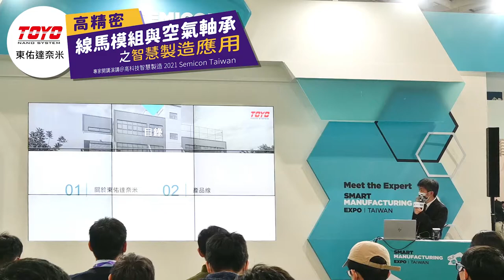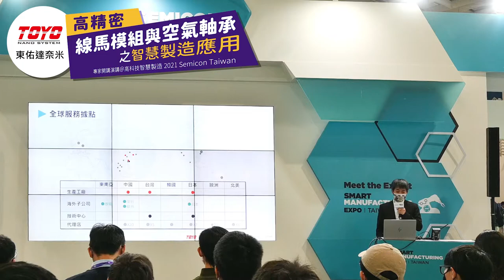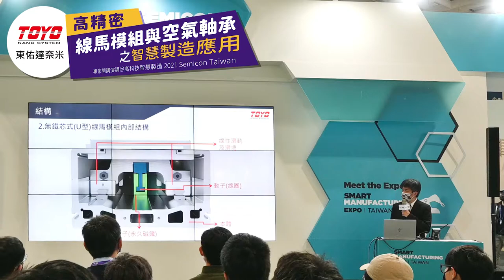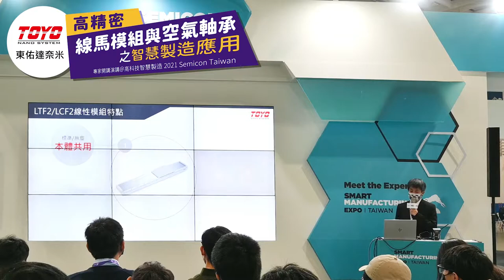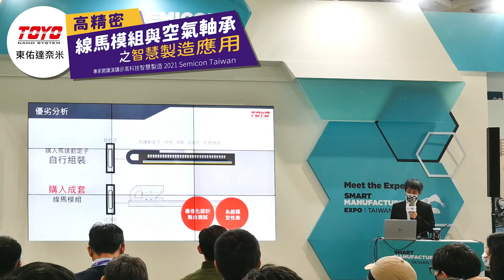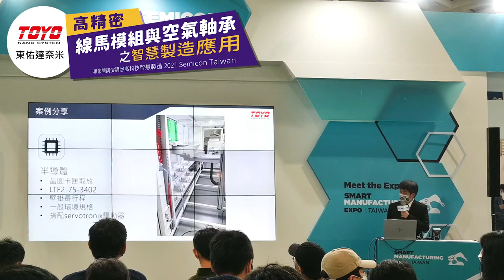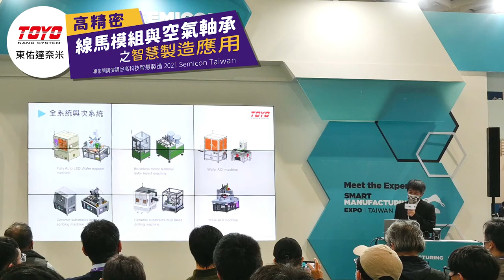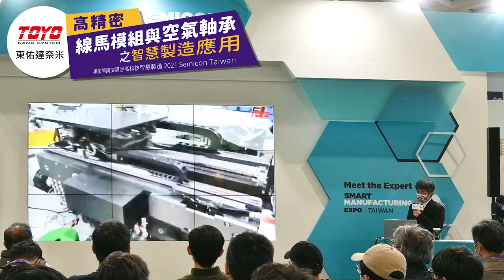高精密線馬模組與空氣軸承之智慧製造應用_東佑達奈米_2021 SEMICON Taiwan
智慧製造專家開講＠2021 SEMICON Taiwan
🚩Air Bearing Nano System Stage
🚩 Economical Europe Type Belt Actuator
🚩AGVS
🚩Miniature Electric Cylinder(Controller Built-in)
🚩Linear Motor Robot
🚩Desktop Robot